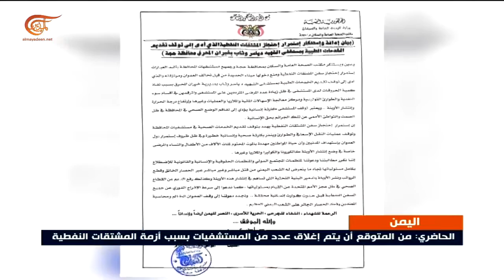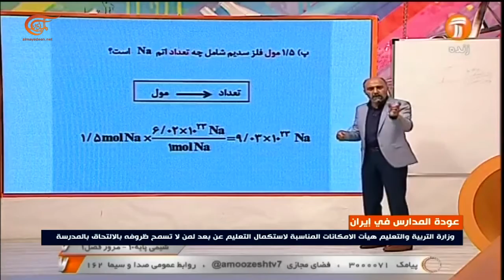نشرة الثامنة صباحاً | 2020-09-06